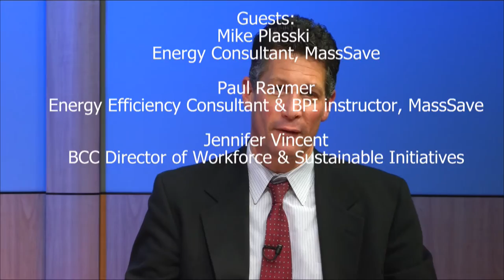Workforce Connection Weatherization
January Edition: Guests: Jennifer Vincent, BCC Director of Workforce & Sustainable; Mike Plasski, Energy Consultant-MassSave and Paul Raymer, Energy Efficiency Consultant and BPI instructor